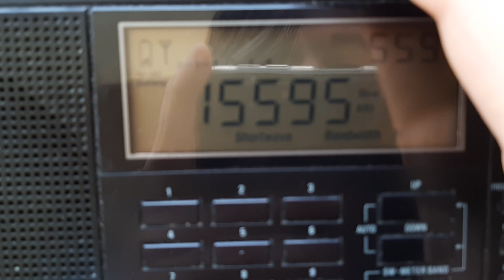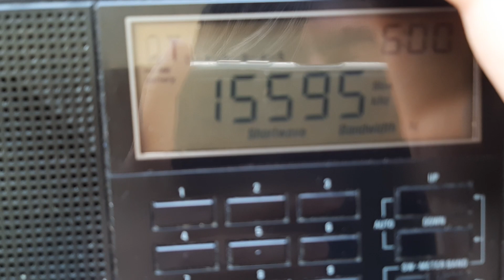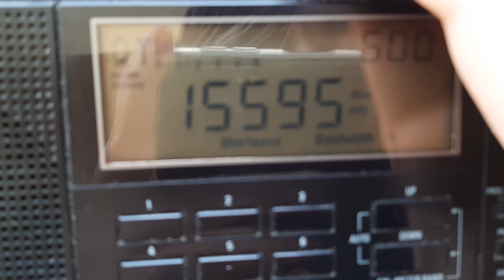Radio Vaticana interval signal